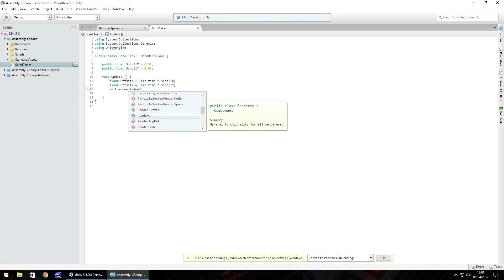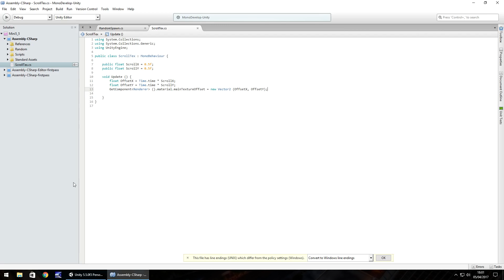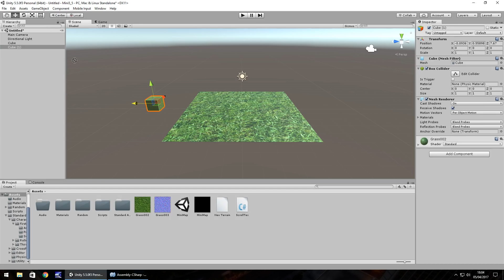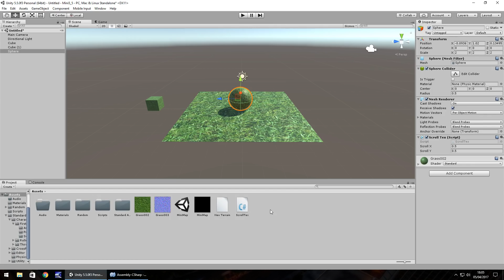Mini Unity Tutorial - How To Animate Scroll Textures - Beginners Tutorial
JIMMYVEGAS In this Mini Unity 5 Tutorial we create a dynamic script which can animate the texture on any object in a scrolling pattern.

Who Is Jimmy Vegas?

Start your game development career today, for free.